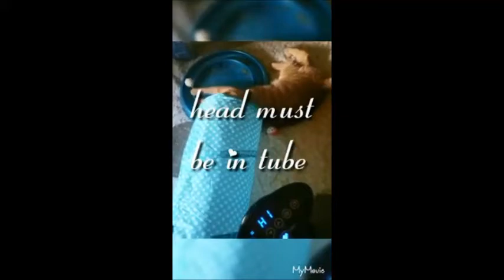Hot dog the cat's morning routine!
If you are enjoying my videos please consider buying me a coffee!
I'm sorry the quality is not the best.

A channel about our real haunted home with evidence and lots of fun ghost tv documentaries, paranormal shows and movies.

Follow Hot Dog on twitter
Follow Hot Dog on instagram
hotdogthecatofficial
Instagram SpookyHollowboo

My videos are for fun, parodies, Satire or informative.